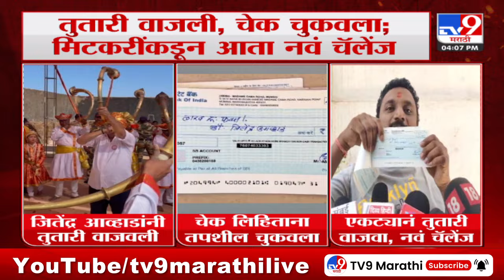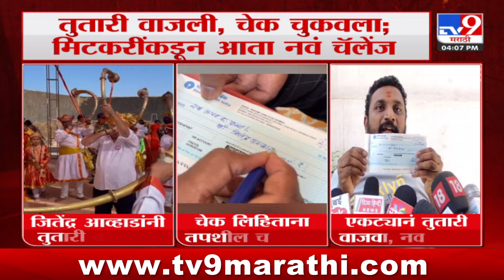Amol Mitkari | पराभूत झाल्यास एक लाखांचे चेक तयार आहे - अमोल मिटकरी : tv9 Marathi